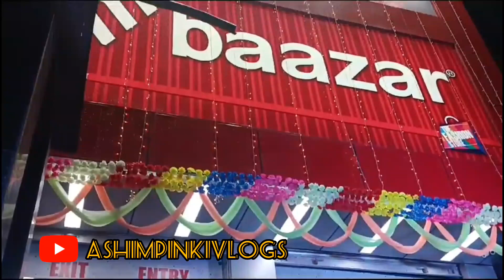লালা M Baazar opening//LaLa M BAAZAR OPENING